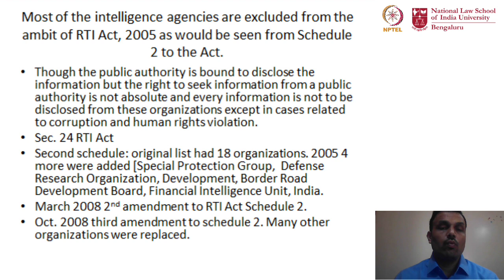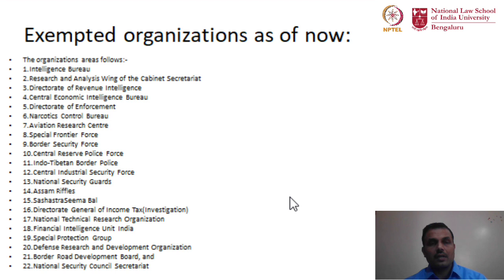mod09lec48 - Exempted Information - II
Continuation of the discussion on section 24 of the RTI Act, Exempted Information, list of organizations exempted under the Act